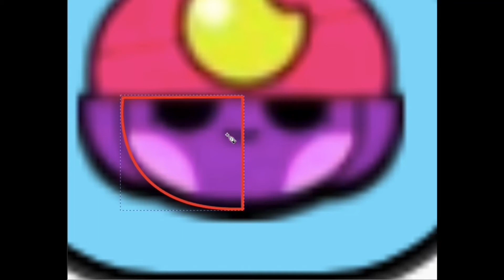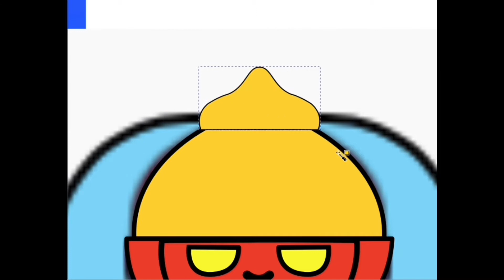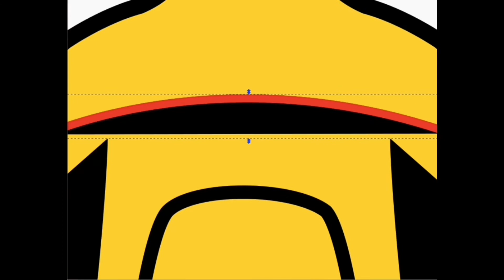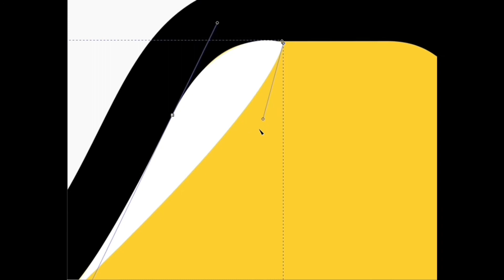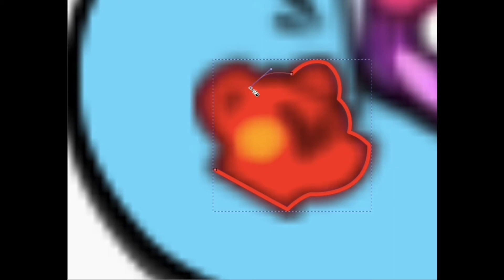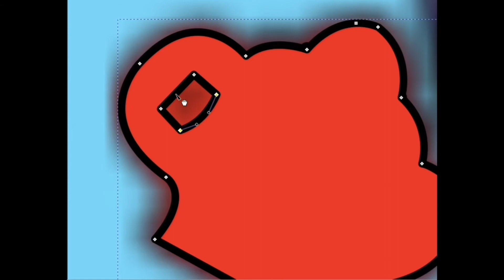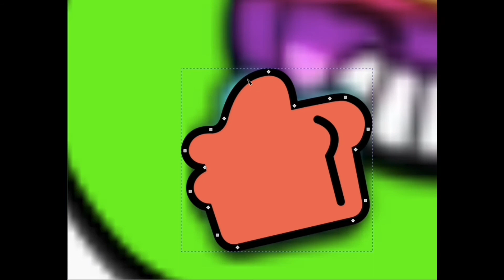Evil Gene Pins